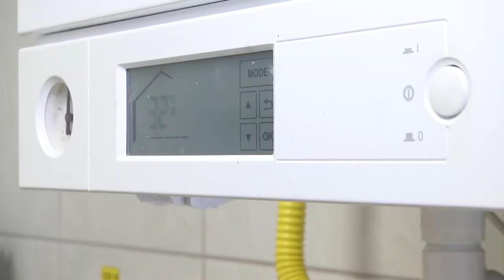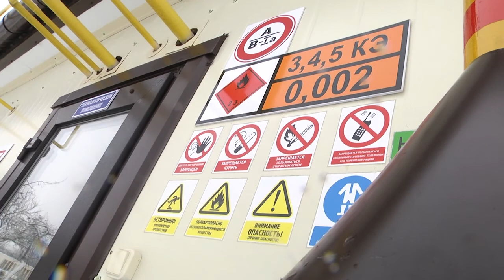2021-01-13 г. Брест. Учения на полигоне УП «Брестоблгаз» Новости на Буг-ТВ.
Учения на полигоне УП «Брестоблгаз»: проверка исправности котлов, газовых плит и водонагревателей.
Да, действительно, выпавший сегодня снег  порадовал многих брестчан, особенно ребятишек, но вместе с этим долгожданным атрибутом зимы, на Брестчину идут крещенские морозы. Белгидромет прогнозирует резкое понижение температуры воздуха-до минус 18 градусов, уже в эту пятницу. На выходных столбик термометра опустится до минус 27. Готовиться к холодам нужно не только продумывая гардероб на ближайшее время, но и проверяя исправность котлов, газовых плит и водонагревателей. Наши корреспонденты побывали на специальном полигоне унитарного предприятия «Брестоблгаз» и узнали, как пользователи газового оборудования должны готовиться к зиме.